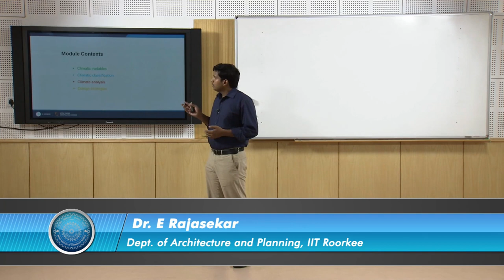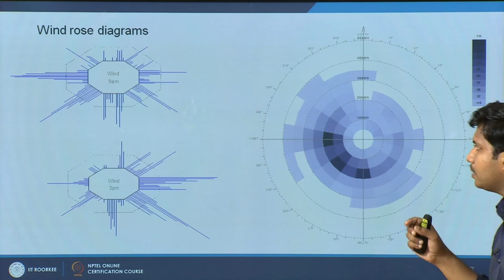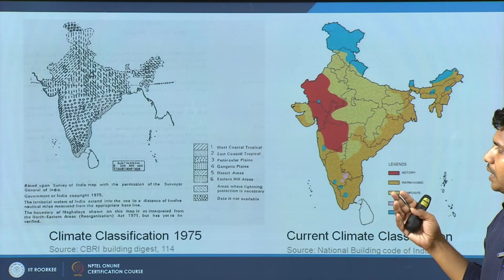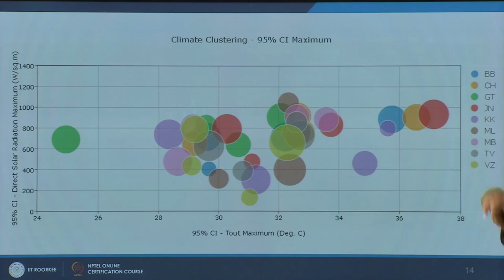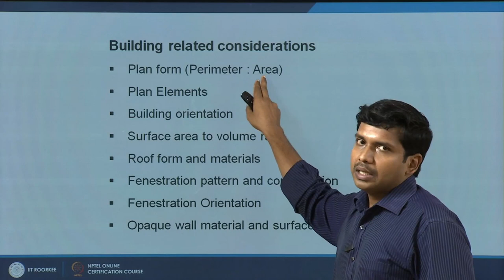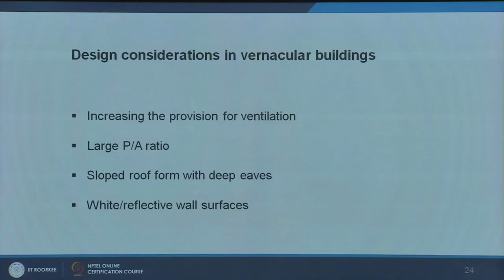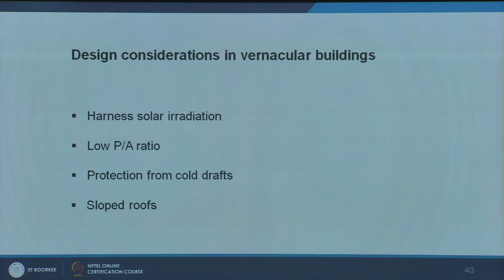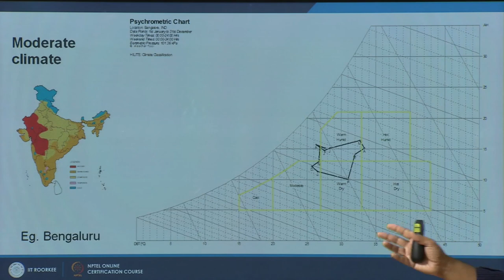Climate Classification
Course Name : Principles and Applications of Building Science